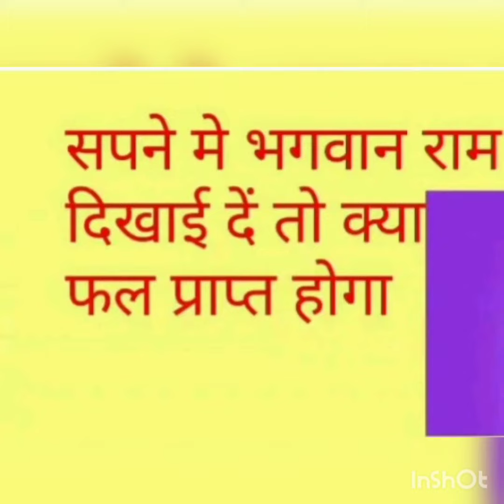सपने में श्री राम जी को देखने का फल कैसा होता है।।🙏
हमारे चैनल को सब्स्क्रराइब करना ना भूले
जय श्री सीता राम ।